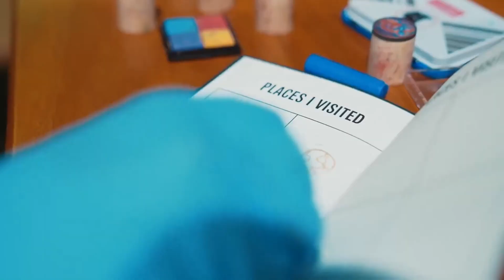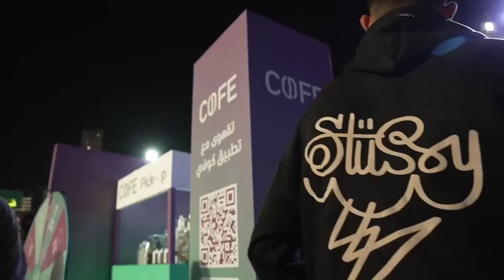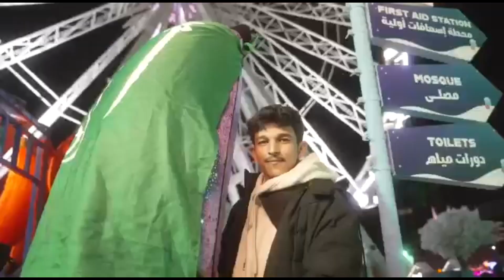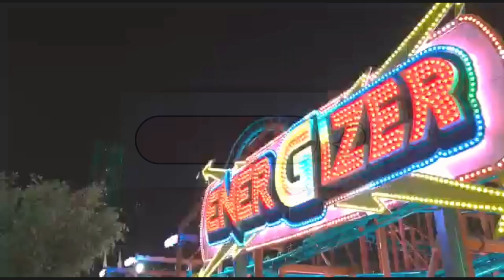Winter Wonderland || Riyadh Season 2022 || ونتر وندرلاند || موسم الرياض || Beyond Imagination